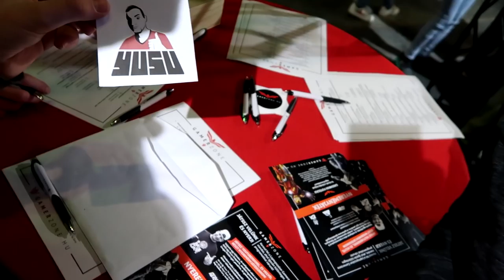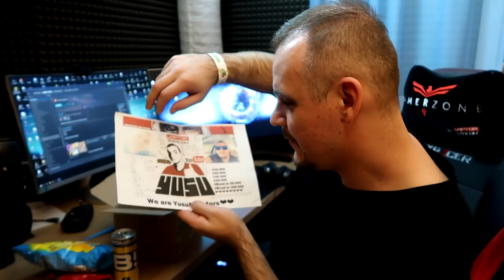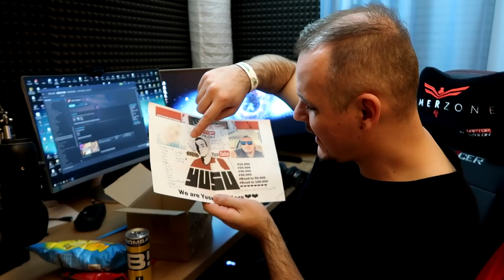BENNE VAGY A VIDEÓBAN?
A 2018-as debreceni PlayIT találkozó összefoglalója.